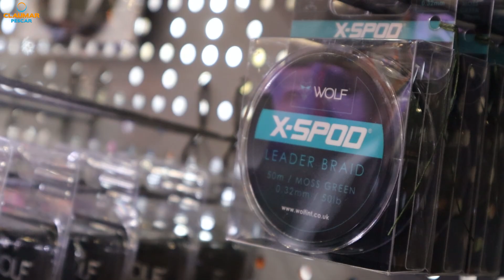Esti Abonat? Ai Castigat! Am gasit un castigator la F&H Expo?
O noua campanie marca Claumar Pescar!
In fiecare saptamana o echipa Claumar va merge pe o zona de pescuit ( rauri, lacuri, Dunare) si daca te va intreba "esti abonat la canalul de Youtube Claumar Pescar". Daca raspunzi "da" si poti demonstra pe loc ca esti abonat castigi imediat un premiu in valoare minima de 1000 lei ( in produse de pescuit, bani gheata, abonamente spa, etc.) E atat de simplu! Te abonezi gratuit la canalul nostru de Youtube, ai acces la informatie de buna calitate si ai sansa sa castigi si premii frumoase!